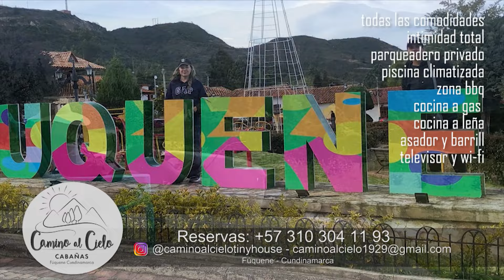GYR Y GYROLANDO AGUAS PRIETAS PARTE 2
Aguasprietas Gyr y Gyrolando, desde el municipio de Arjona Bolívar hablaremos de la raza gyr y gyrolando en la ganadería aguasprietas, ganadería de más de 60 años de tradición siendo pionera en la raza gyr en Colombia